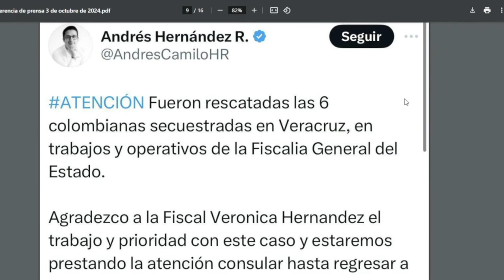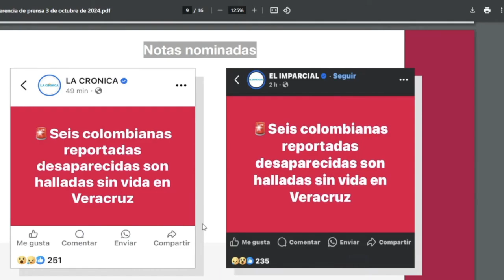Reconoce Colombia a las autoridades de Veracruz y México por rescate de seis mujeres